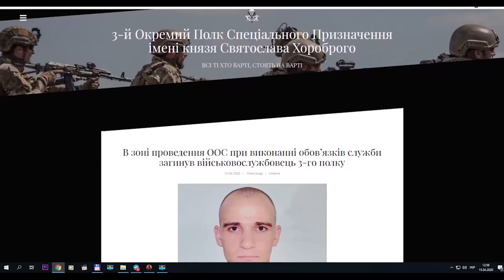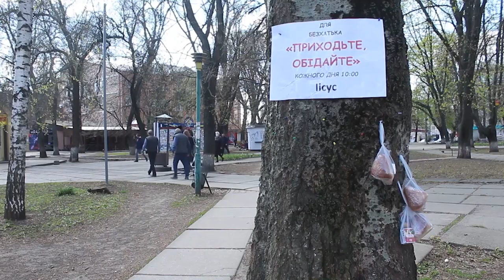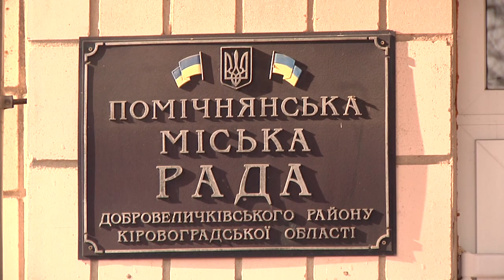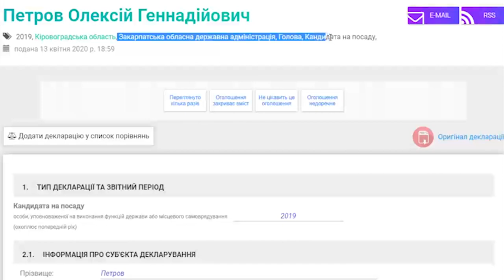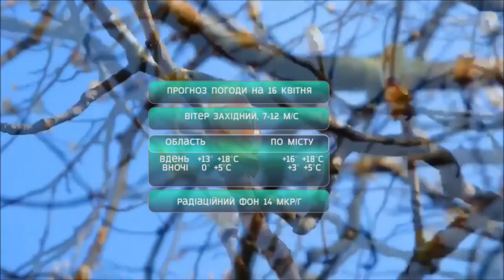Головні новини Кіровоградщини | 15 квітня 2020 року | телеканал Вітер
У випуску:

* На Кіровоградщині вже 8 летальних випадків від коронавірусу;
* Кіровоградська обласна лікарня отримала другий транш засобів індивідуального захисту для медиків;
* На час карантину сесії Кіровоградської обласної ради проходитимуть онлайн;
* Голова СБУ Кіровоградської області може очолити Закарпаття;
* На сході загинув спецпризначенець із Новомиргородського району;
* На Кіровоградщині липовій вдові АТОвця арештували майно і рахунки;